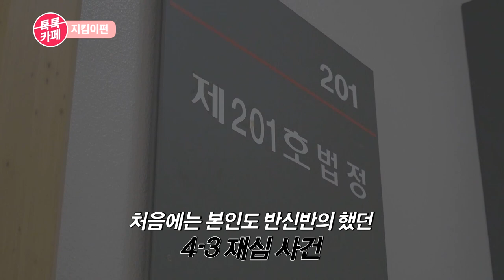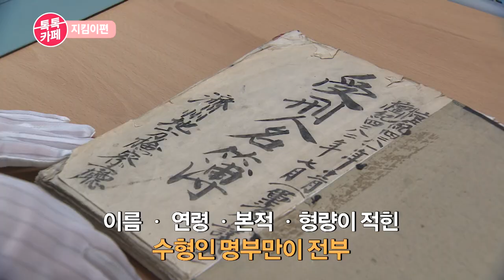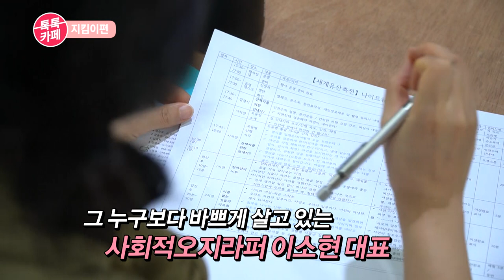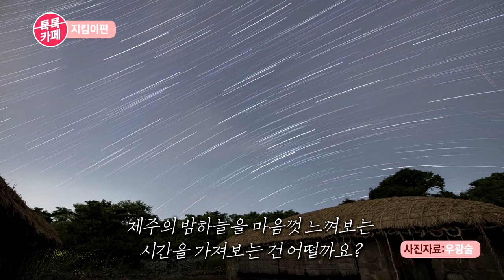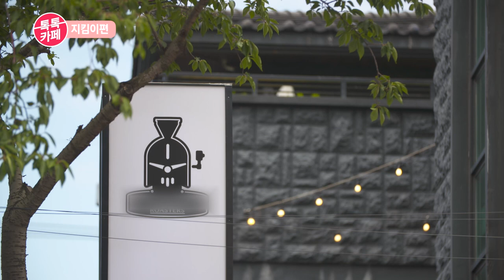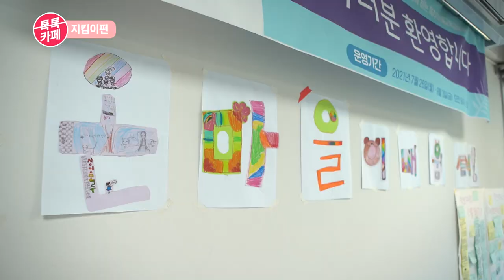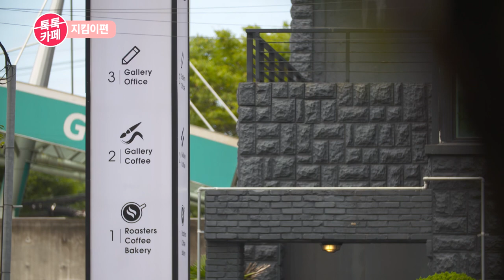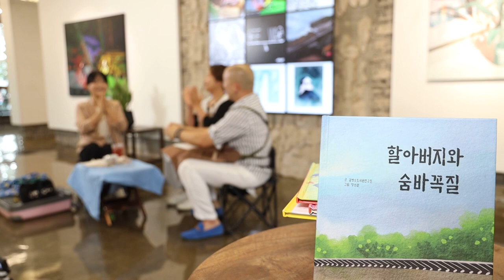[톡톡카페 시즌2] 첫번째 주제, 지킴이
"유명한 연예인이나 셀럽이 아니어도 좋습니다.
바로 여러분이 주인공입니다."
제주 사회의 다양한 관심과 이슈에 관하여 어떠한 대가도 없이
'오지랖'을 부리는 '사회적 오지라퍼'들을 만난다

이번 주제는 '지킴이'

1.제주 4.3 생존수형인들의 권리 지킴이, 임재성 변호사
2.제주 밤하늘의 환경 지킴이, 이소현 대표
3.제주 마을도서관 지킴이, 신인기 대표

"이 일을 내가 할 수 있어 영광이다"
"내가 좋아서 하는 것이다"
"누군가는 해야하기에 하는 것이다"